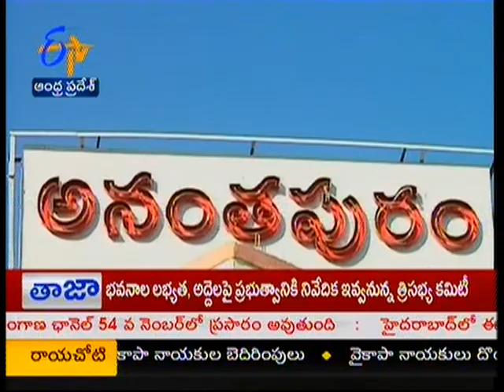Farmers stepping off the pesticides - జైకిసాన్ - on 13th September 2014